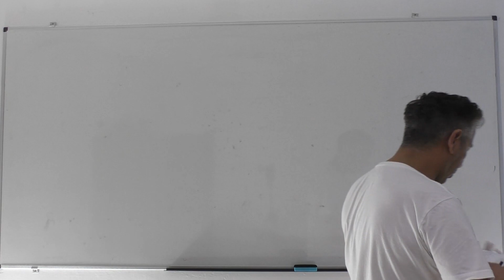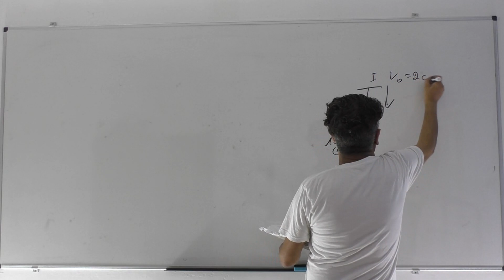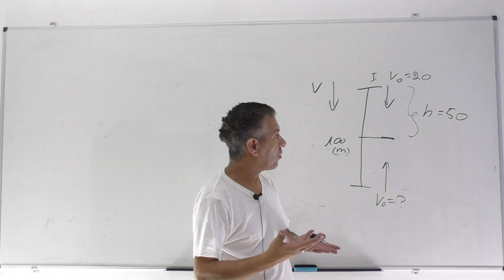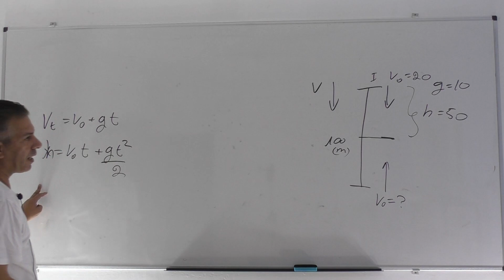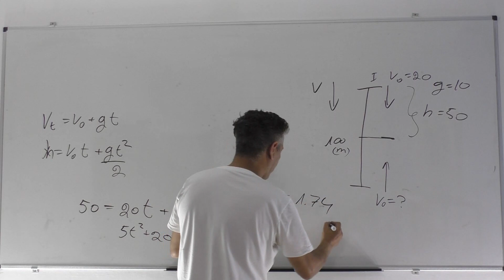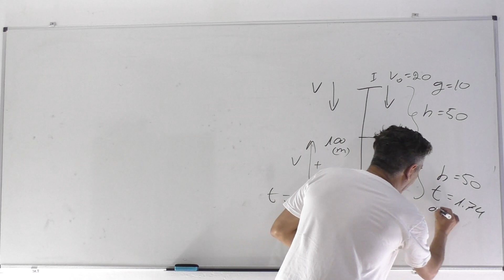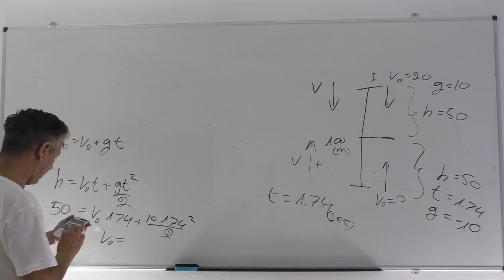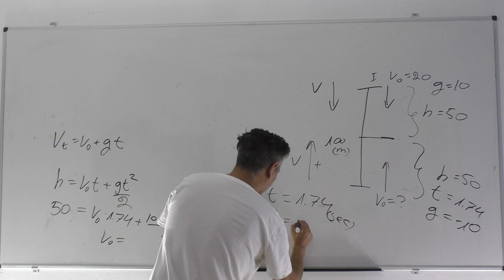פיזיקה מכניקה-זריקה אנכית כלפי מעלה ומטה- מציאת מהירות התחלתית יורם אשל